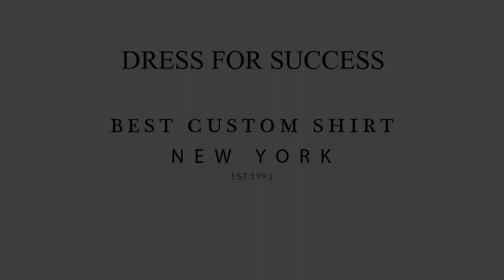WHAT TO WEAR ON A JOB INTERVIEW? | PROFESSIONAL DRESSING FOR MEN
Most men are confused about what to wear on a job interview. "Dressing for a job interview is a science", says Hamid Saeed an International Image & Wardrobe Consultant. What you should wear on a job interview depends upon the company dress code you are interviewing with, type of industry, your profession and your designation. Watch how you should dress if you are interviewing for a conservative field like banking or accounting.

Mr. Hamid Saeed is an International Image & Wardrobe Consultant based in New York having a design room at MM Alam Rd Lahore as well. He has over two decades of experience in helping professional men and women project the right image for their profession. Mr. Hamid Saeed has dressed hundreds of  top executives of Fortune 500 companies, celebrities and politicians in the USA . Mr Hamid Saeed is the only Image Consultant in Pakistan who is dressing celebrities, politicians, anchors & artists  , business executives and speakers and trainers such as Qasim Ali Shah, Kamran Lashri , Amanat Ali ( singer ) , Nouman  Javed ( singer ) , Akhtar Abbas , Dr. Arif Siddiqui, Mohsan Nawaz ( RJ) , Fasial Abbasi ( Anchor 92 ) and many others.
Mr Hamid Saeed is also a corporate trainer who has conducted trainings on ‘ Dress For Success’ for Pakistan Civil Service Academy, Punjab Judicial Academy, LUMS Executive Program , State Life Insurance , Jubilee Insurance , ICAP , ICMA and many colleagues and universities. Hamid Saeed can be reached at 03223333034 if you are interested in personal consultancy & wardrobe or if you would like to arrange a training session / seminar for your organization.